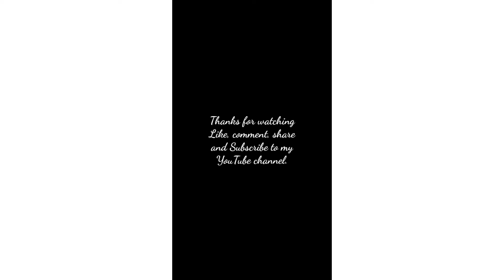Kasoor | Prateek Kuhad | Dr.Saurabh Patil |Unplugged Piano Cover Song| Dhamaka|Kartik Aryan |Netflix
Here is my new upload of Bollywood Romantic song- Kasoor.

Credits:

Vocals: Dr.Saurabh Patil
Video editing : Dr.Saurabh Patil

Original song credits :
Song: Kasoor
Movie: Dhamaka
Lead Vocals : Prateek Kuhad
Guitars : Prateek Kuhad
Harmonies: Prateek Kuhad
Piano : Rohan Rajadhyaksha